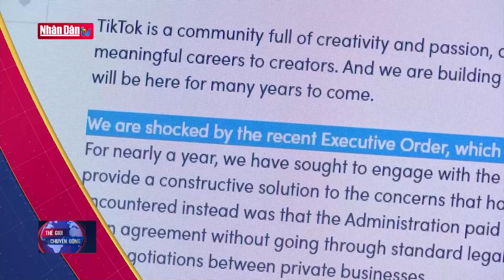Không khí Tết tại Trung Quốc sôi động trở lại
Không khí Tết tại Trung Quốc sôi động trở lại | Truyền Hình Nhân Dân
1. Dự Báo Thời Tiết Hôm Nay